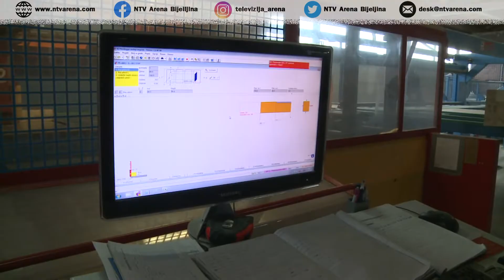Pritužbe na velike namete, nestručnu i skupu administraciju